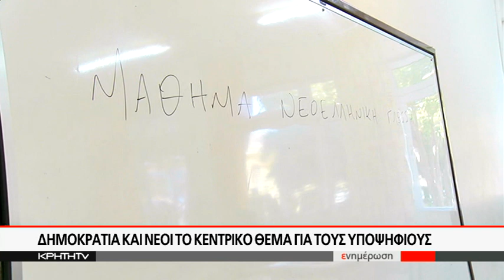Με το μάθημα της Νέας Ελληνικής γλώσσας ξεκίνησαν οι Πανελλαδικές εξετάσεις